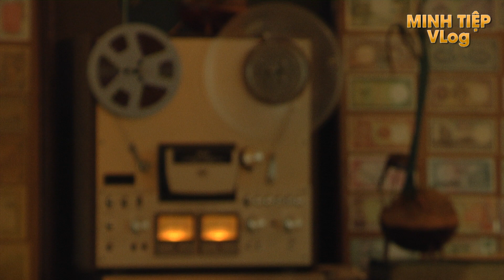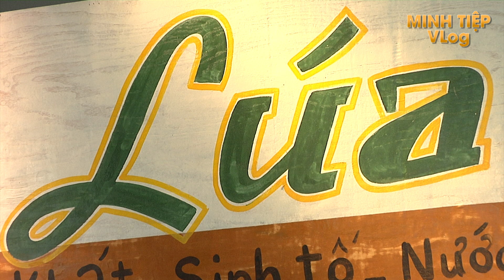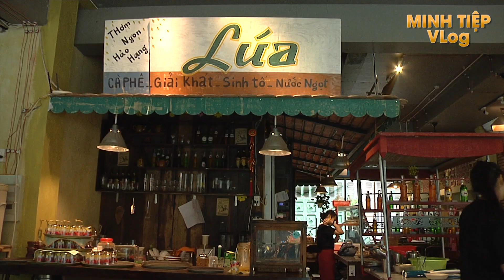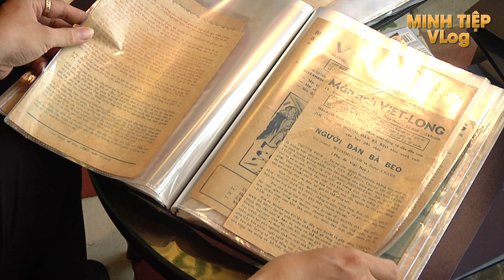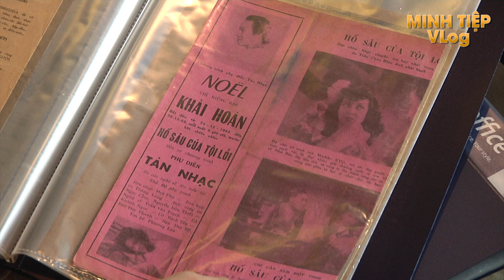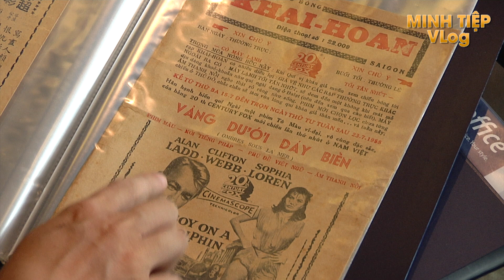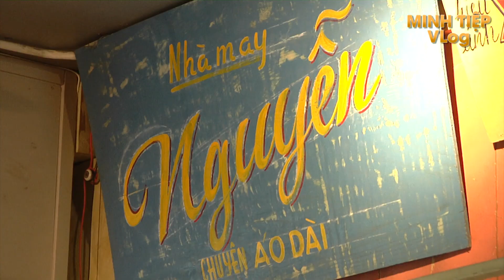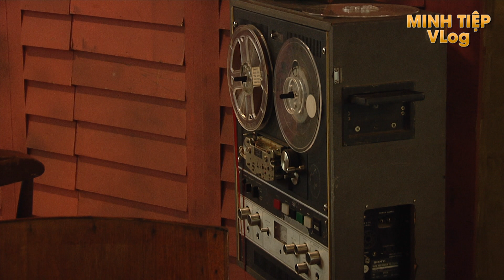Chiêm Ngưỡng Căn phòng trưng bày gần nghìn đồ cổ tái hiện Sài Gòn xưa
Hello, xin chào các bạn đã đến với kênh "Minh Tiệp Vlog". Và hôm nay chúng ta hãy cùng đến với vlogs khám phá quán cà phê của 'Hai Lúa' ở Thủ Thiêm.
Đam mê đồ cổ từ nhỏ, anh Huỳnh Minh Hiệp - chủ quán cà phê Lúa (28-30-32 Nguyễn Cơ Thạch, quận 2, TP.HCM) đã sưu tập nhiều món đồ cổ của Sài Gòn xưa từ thập niên 1960 để trưng bày, trang trí tại quán, để người mê đồ cổ có cơ hội giao lưu, chia sẻ với nhau.

Kênh "Minh Vlog" là kênh youtube chuyên review giới thiệu, khám phá những địa điểm, món ăn ngon của các quốc gia trên thế giới.